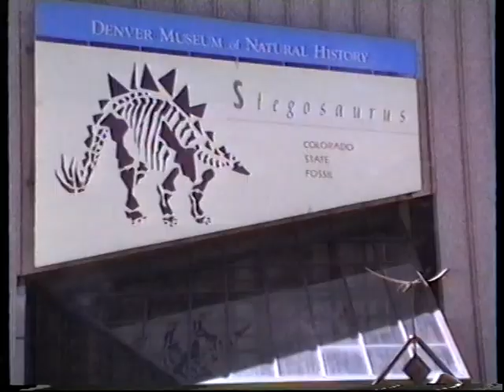Big Trip 25 Vail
1993 The Big Trip Vail 25